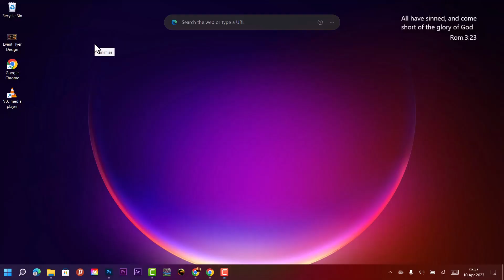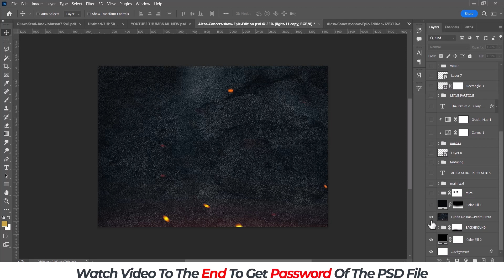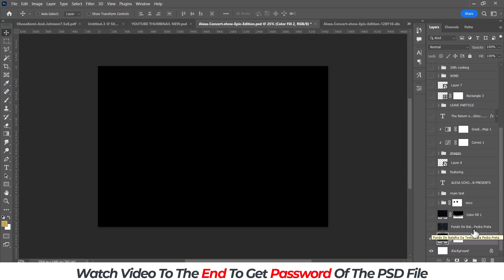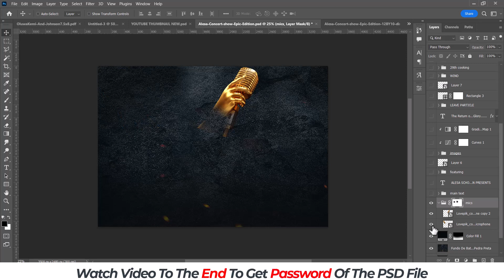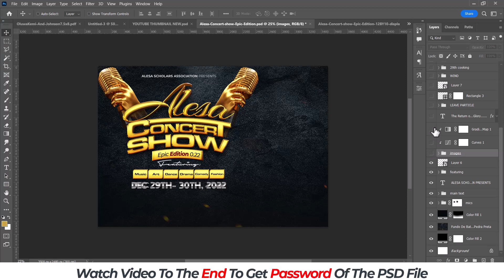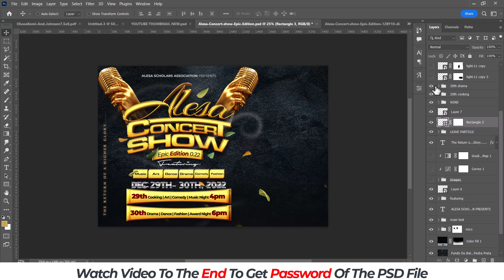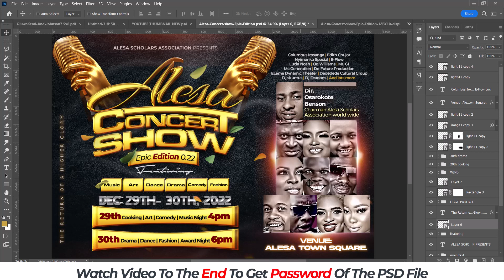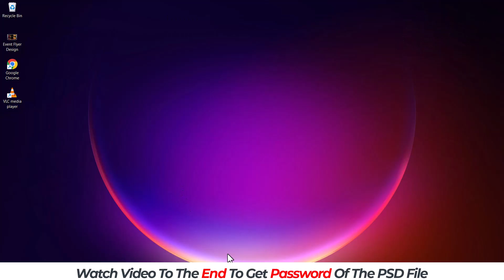Download FREE Concert Banner PSD FILE | NOT A TUTORIAL SERIES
Download Link for the FREE Concert Banner PSD FILE is below. Make sure to watch the video carefully to the end to get password to the file.

 free psd files download for photoshop hassan adeola hazzan adeola lizzie pierce lizzie peirce sheri sk church flyer flyer design free psd template download free psd